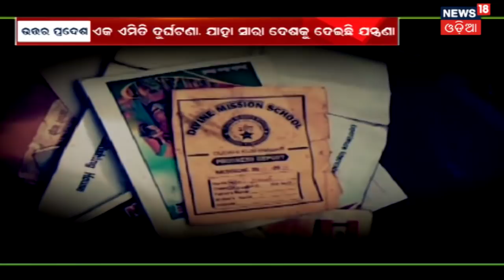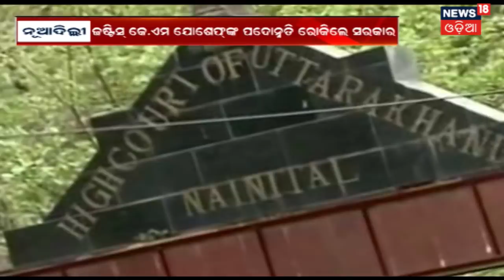Kusinagar ସ୍କୁଲ ବସ ଦୁର୍ଘଟଣା ପରେ ରେଳମନ୍ତ୍ରାଳୟ ବୈଠକ, ଦେଶରେ ୧୧ ଟି ଜୋନରେ ଜଗୁଆଳି ବିହୀନ ରେଳ ଫାଟକ ବନ୍ଦ ହେବ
ଆସନ୍ତାକାଲି କୂଶୀନଗର ରେ ହୋଇଥିବା ସ୍କୁଲ ବସ ଦୁର୍ଘଟଣାରେ ସାରା ଦେଶ ସ୍ତବ୍ଧ ହୋଇ ଯାଇଛି. ଏହା ପରେ ପିୟୁଷ ଗୋଏଲ ରେଳମନ୍ତ୍ରାଳୟ ପକ୍ଷରୁ ଏକ ଗୁରୁତ୍ୱପୂର୍ଣ ବୈଠକ ଡାକିଥିଲେ  . . ଦେଶରେ ୧୧ ଟି ଜୋନରେ  ଜଗୁଆଳି ବିହୀନ ରେଳ ଫାଟକ ବନ୍ଦ ହେବ ଓ  ଶେଷ ୫ ଟି ଜୋନ ପାଇଁ ଖୁବ ଶୀଘ୍ର ସମୟ ନିର୍ଧାରଣ କରାଯିବ ବୋଲି ବୈଠକରେ ନିଷ୍ପତି ନିଅ ଯାଇଛି . ସେପ୍ଟେମ୍ବର ୨୦୧୮ ସୁଦ୍ଧା ଏହି କାମ ସାରିବାକୁ ଲକ୍ଷ ରଖା ଯାଇଛି .